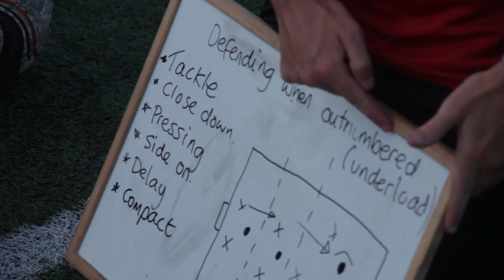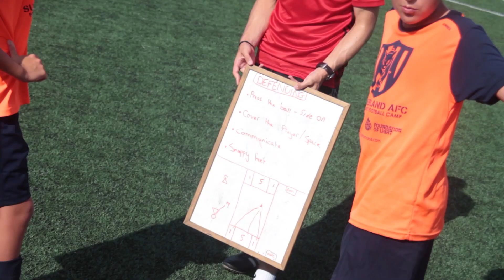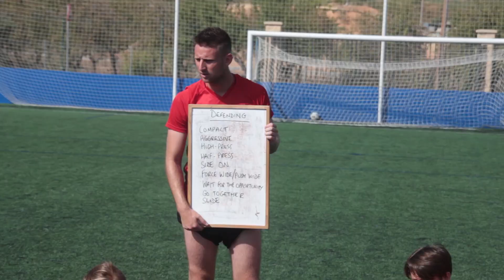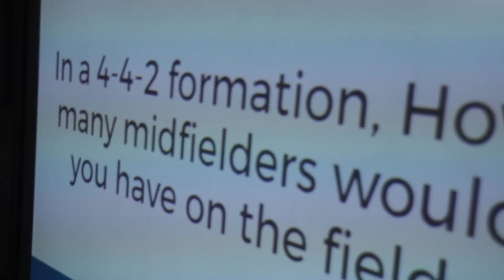FOURTH TRAINING SESSION DAY5 THE DREAM OF THE BECA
Vídeo resumen del quinto día de trabajo en el Campus Sunderland AFC La Nucía 2017. Se acercan las nominaciones a la beca y se nota en el ambiente; se respira fútbol en cada rincón de las instalaciones, aumenta la exigencia y la emoción por estar en esa primera lista de pre seleccionados es enorme entre nuestros chicos.